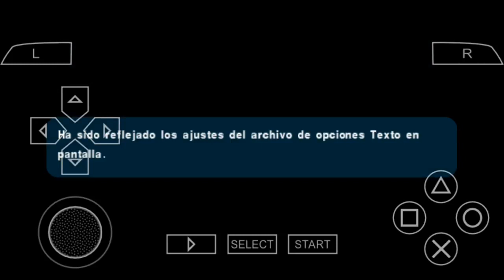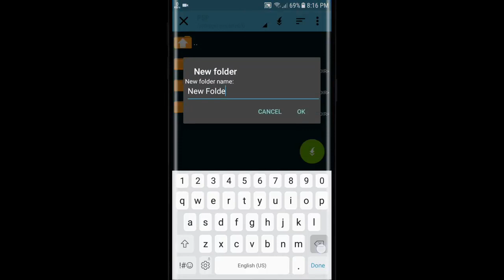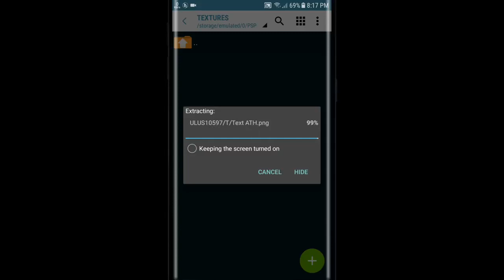PPSSPP PES 2019 Android Offline 800 MB En iyi Grafik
PES 2019 Android Offline PS4 Camera 800 MB Best Graphics

 ■Download■

ppsspp pes 2019,
ppsspp pes 2019 download,
ppsspp pes 2019 mega,
ppsspp pes 2019 english,
ppsspp pes 2019 iso,
ppsspp pes 2019 iso download,
pes 2019 android ppsspp,
pes 2019 para ppsspp,
pes 2019 ppsspp atualizado,
pes 2019 ppsspp por mega,
تحميل pes 2019 ppsspp,
cara download pes 2019 ppsspp,
pes 2019 de ppsspp,
pes libertadores 2019 ppsspp,
pes 2019 lite ppsspp,
pes 2019 ppsspp mega,
pes 2019 no ppsspp